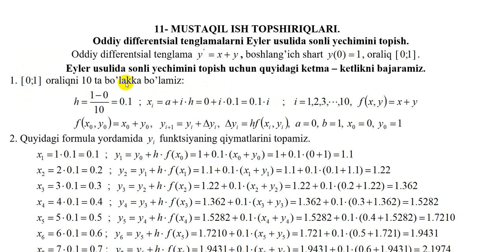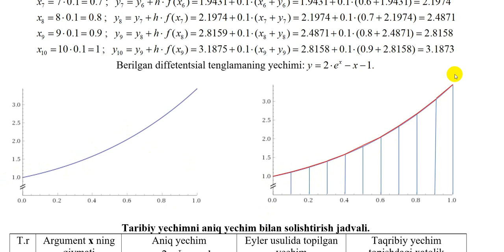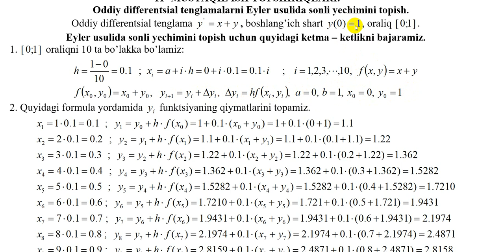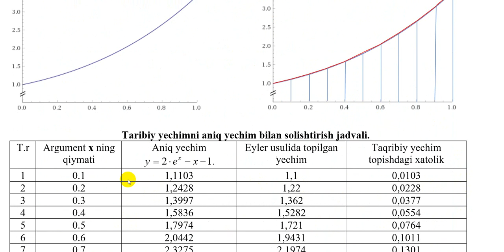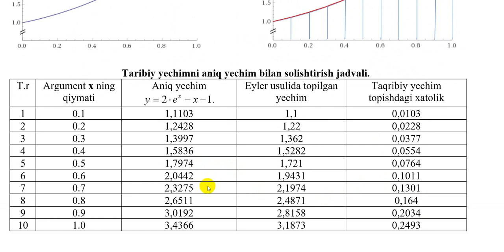Oddiy differensial tenglamalarni taqribiy yechishning Eyler usuli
Differensial tenglamalar